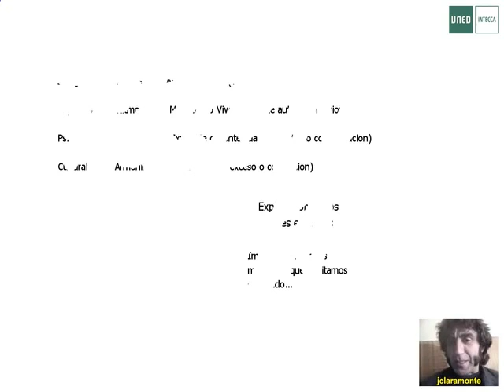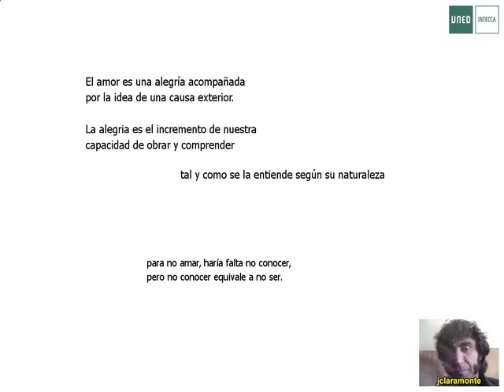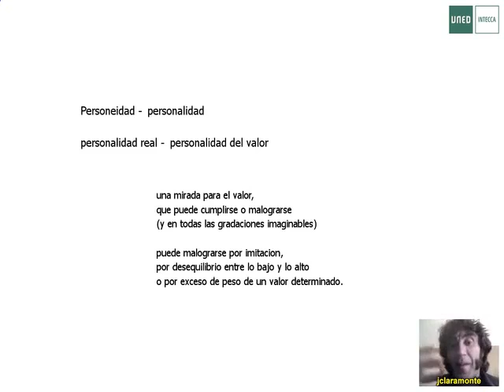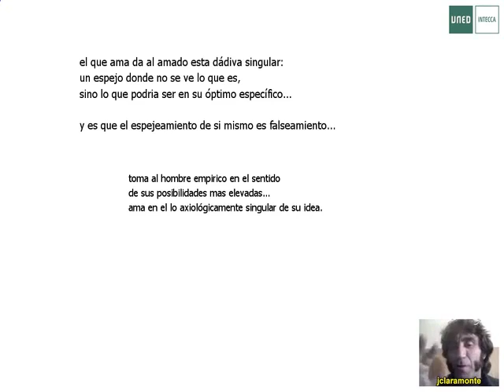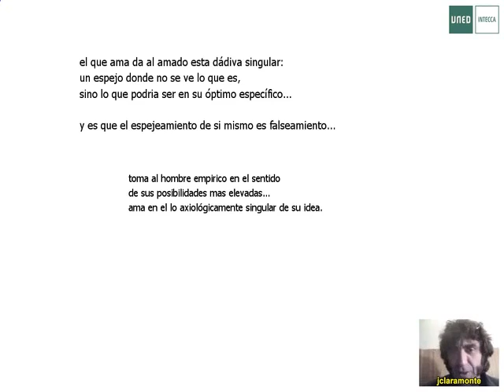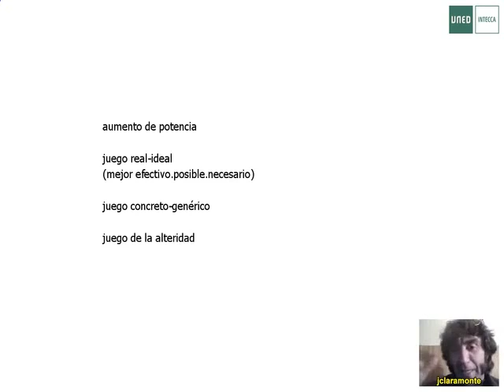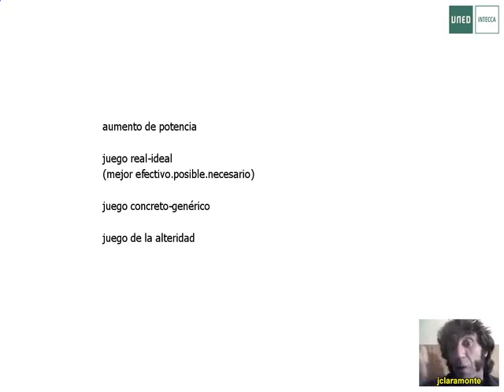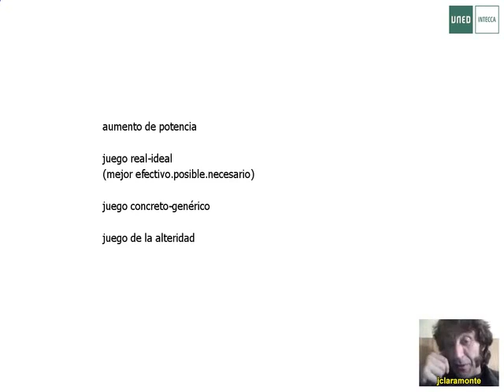De erótica y estética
Autor: Jordi Claramonte